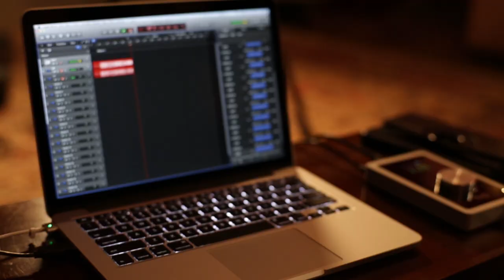NIN drummer Ilan Rubin - Recording a song with Apogee Duet and Logic Pro X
Ilan Rubin stopped by Apogee Studios before heading out on the current Nine Inch Nails tour to demonstrate how to record a full song with Apogee Duet, a Mac Book Pro, Logic Pro X and a few simple microphones. His amazing Q drum set (made out of copper) was recorded with only two microphones... a single Royer 121 as an overhead, and AKG D112 on kick. The guitar was recorded with a Shure SM57 in front of a custom built "Kaliphoria Music" amp. Bass was straight into Duet's instrument input. Vocals recorded with a Shure SM7. Only Duet's mic pre amps were used.
Ilan recorded the drums first, and then played each instrument one by one, recorded vocals, and then had an amazing song in about an hour.
By the way... all the parts were done in one take, no comping, doing multiple takes, samples, or crazy tricks of any kind.
Aaron Rubin  (Ilan's brother) then took the 11 tracks recorded in Logic Pro X and sent us back a great mix.  Yep.. the whole family is talented.